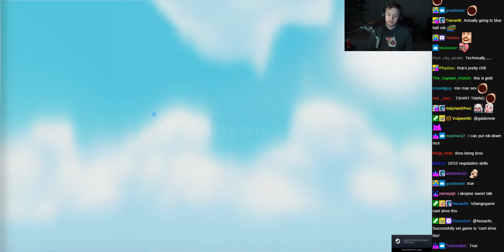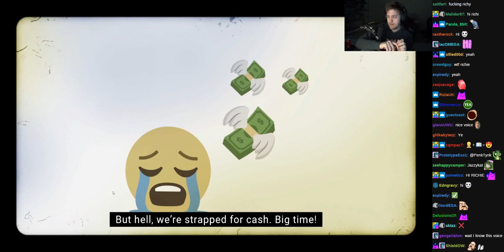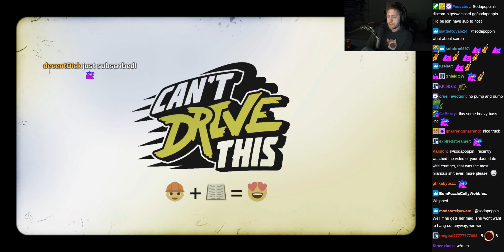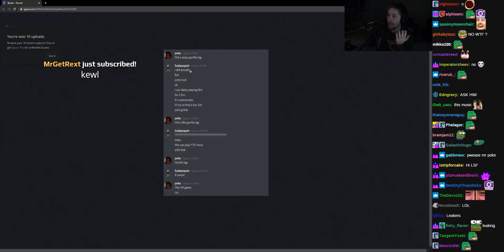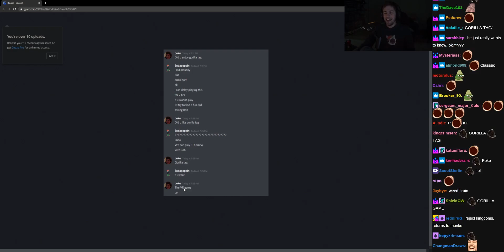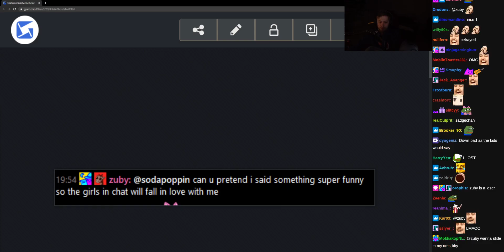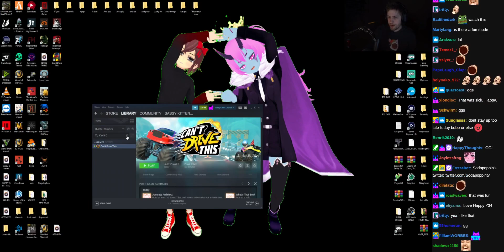Can't Drive This (with Quad and Happythoughts) - (sodapoppin) - March 20, 2021